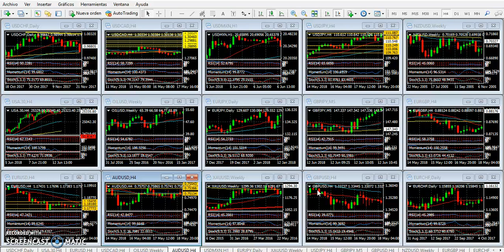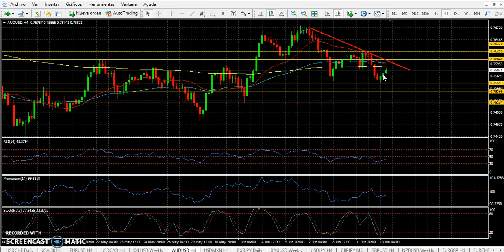Mercado de Divisas Miércoles 13 de junio de 2018